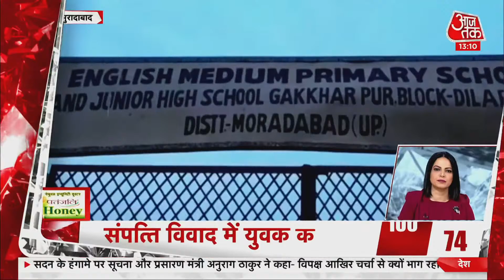Hindi News Live: देश-दुनिया की दोपहर की 100 बड़ी खबरें I Latest News I Top 100 I Jul 28, 2021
Aaj Ki Taaja Khabar: आज मॉनसून सत्र का 8वां दिन है. अब तक दोनों सदन की कार्यवाही विपक्ष के हंगामे के चलते ढंग से नहीं चल पाई है. आज भी संसद की कार्यवाही हंगामे के साथ शुरू हुई है. पेगासस जासूसी कांड, किसान आंदोलन और कोरोना त्रासदी के मुद्दे पर विपक्ष लगातार हमलवार बना हुआ है.